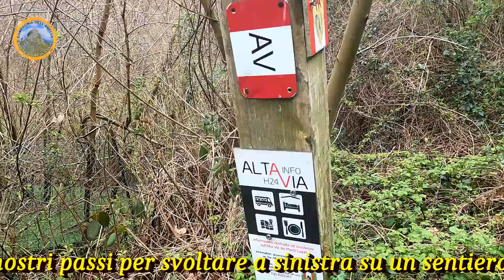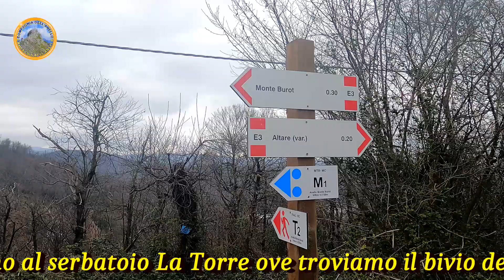Là dove s'incontrano Alpi e Appennini, ovvero anello della Bocchetta di Altare e del Monte Burot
I testi scolastici di geografia indicano, quale punto divisorio tra le Alpi e gli Appennini, il Passo di Cadibona che genericamente viene identificato nel punto più elevato della statale 29 (chiamata anche “del Colle di Cadibona”) prima di scendere verso Savona, ma in effetti il vero confine tra queste due catene montuose si trova presso un vicino (e un po' nascosto) colle del comune di Altare, denominato Bocchetta di Altare...